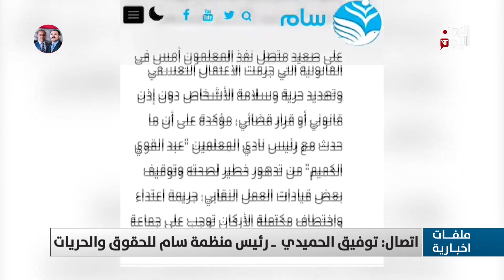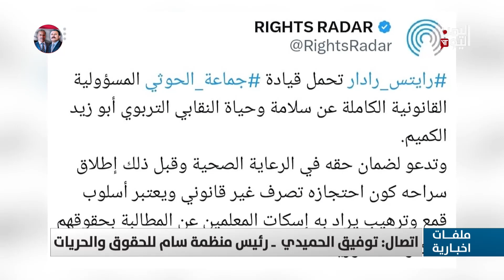رئيس منظمة سام للحقوق والحريات: معلومات مؤكدة أن الميليشيا تسعى لتصفية رئيس نادي المعلمين